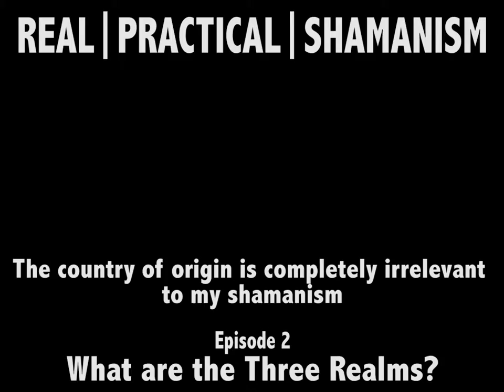Ep. 2 Preview: The Three Realms of Shamanism - The Woven Energy Podcast